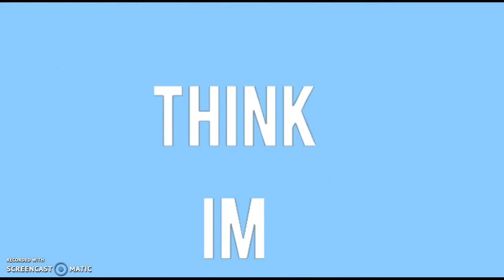Bubblegum **SHORT AJMV/TFM MV**